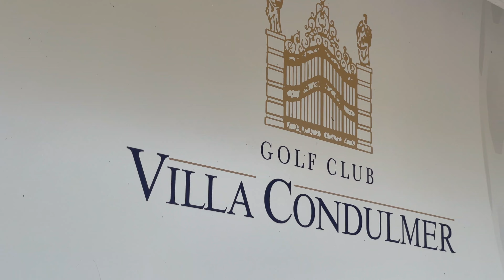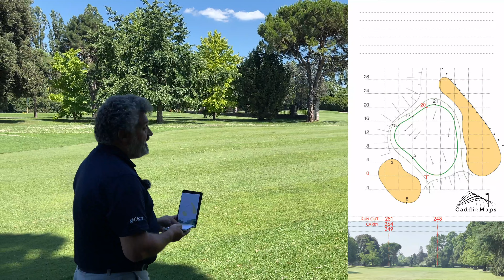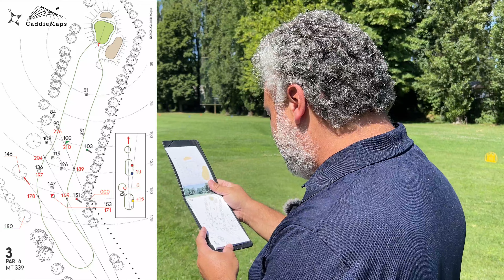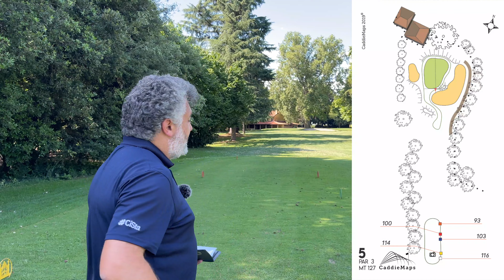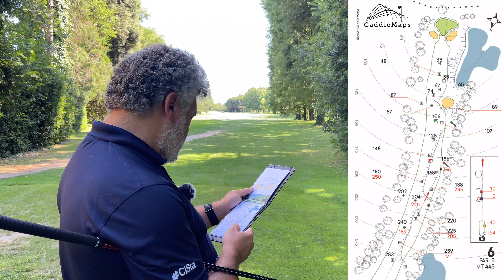RAT TRA on TOUR VILLA CONDULMER "Una sfida regale" - Video 850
Ti è piaciuto il video e vuoi vederne altri?

Per prenotare una sessione di fitting visita o contattami

Ottica principale: Sony OSS 18 - 105 G

Ottica secondaria: Sony OSS 16 - 50

Camera Vlog: iPhone 15 Pro Max 512gb

Camera B-Roll: DJI Osmo Action Camera

Cavalletto principale: Manfrotto MVKBFRL-LIVE con Testa Fluida MVH400AH

Gimbal primario: DJI Ronin SC Pro Combo

Gimbal secondario: DJI Osmo Mobile 3 Combo Kit

Cavalletto per Gimbal: Manfrotto MTPIXIEVO-BK Treppiedi

Microfoni principali: DJI Mic

Microfoni ausiliari: Boya WM8 Pro-K2 UHF

Microfono ambientale: Rode Videomicro